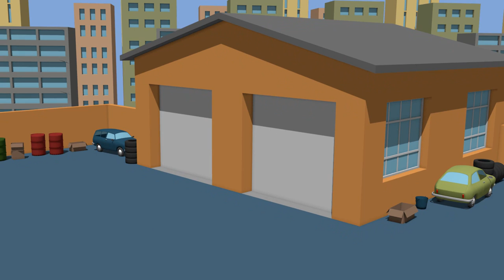Tow Truck Story for Kids Truck | Cartoons Cars for Choldren - Cartoon For Kids